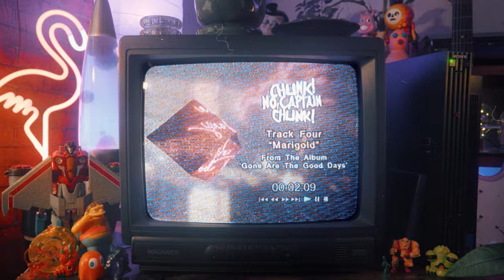Chunk! No, Captain Chunk! - Marigold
From the new album ‘Gone Are The Good Days’ | AVAILABLE NOW

Listen to "Marigold," from ‘Gone Are The Good Days’

Not only do we connect
I perfectly fit in with you
Whatever I’ve searched hard to find
I already found it with you

If we were to paint a perfect picture of the life we strive to get
We’d probably trace each other’s over and leave out the old lives we regret
We're just the lucky ones we’re told
We won’t change much when we’re old
We'll just keep the best intentions
And try to follow down that road

I might drown if I'm too deep
We talk all night and I’m losing sleep
On this cloud and I won’t come down
I was hoping you’d love to stay around

I'm so far from home just trying to be sincere
There's times in my life that I wish you could be here
There’s so many times that we cut it close
We both know what we want the most
I'd pick you every time my Marigold

We can be alone on a long drive turn the music up
And before I even reach
You just take my hand
Long talks from far away
I can tell that you hate it but you understand
But I can't explain how it works

I can never find words

To describe this
Oh I've tried it

So many times I build walls
And just watch as they fall
Self-destructive
Just one step away from losing it all

You can cut right through the darkness you light up the room
You're like leaves falling in autumn your eyes in full bloom
Your heart, so full of patience
And I can’t seem to find any complications
There is no miscommunication
And I don’t think we'll cross that line
Honest with all our frustrations
Just keep your word and I’ll keep mine
I wish that I had you all along
And I feel like I know you for so long